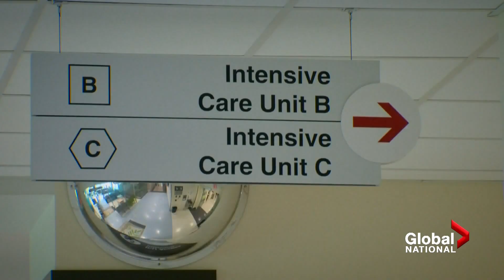Decision Canada: Political parties face tough questions as 44th federal election begins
After months of speculation in Ottawa and amidst an ongoing pandemic, Liberal Leader Justin Trudeau has officially kicked off another Canadian federal election, in hopes of securing more support for his government and possibly upgrade to a majority government.

 The writ drop comes after several provincial governments have taken the same tactic throughout the pandemic – from British Columbia's John Horgan and his NDP government, to Blaine Higgs' Progressive Conservatives in New Brunswick – all of which have proven successful. But as David Akin reports, Trudeau is still facing questions of "why now?" as COVID-19 continues to loom over all Canadians.

Also, Abigail Bimman is reporting from the first day of the Conservative Party's election campaign, as leader Erin O'Toole opts for a virtual strategy for getting through to Canadians, while trying to evade questions on mandating vaccines for his caucus. Meanwhile, Mike Le Couteur looks at the New Democrat's strategy, and why they see a chance to make a huge comeback after an underwhelming performance in the 2019 election.